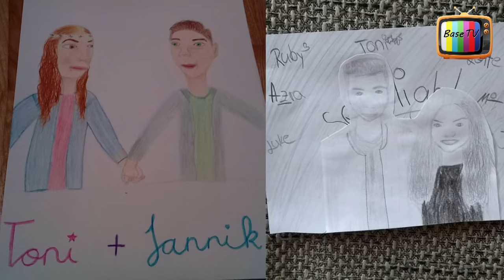BaseTV – Toni's & Jannik's letzter Tanz 💔😢 | Spotlight | Nickelodeon Deutschland